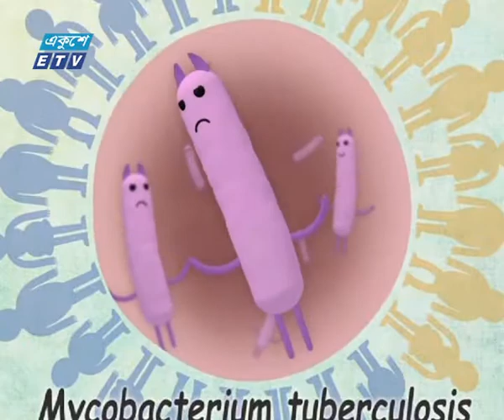দেশে যক্ষ্মা নির্মূলে সাফল্য আসলেও চ্যালেঞ্জের মুখে ওষুধ প্রতিরোধী যক্ষ্মা